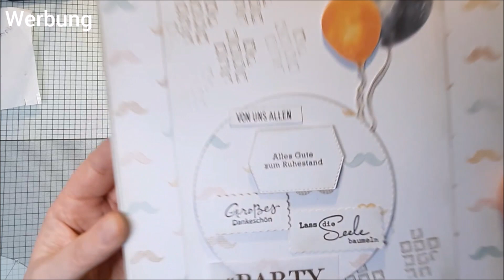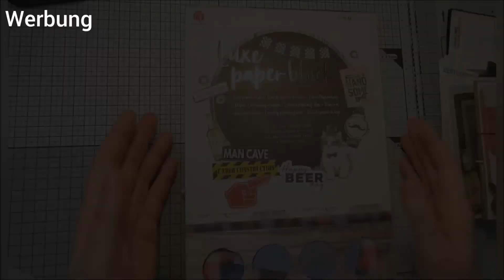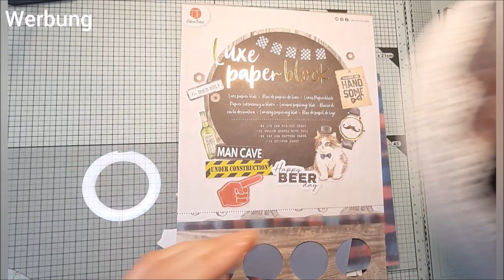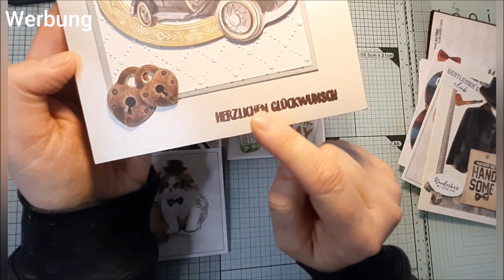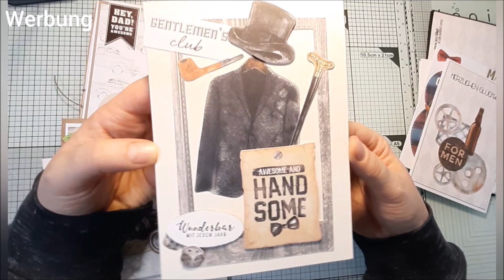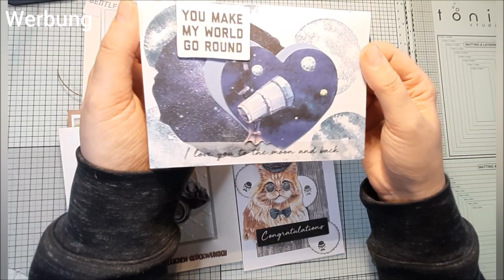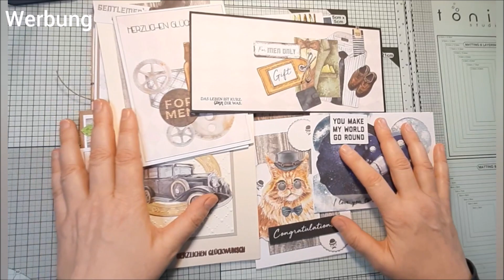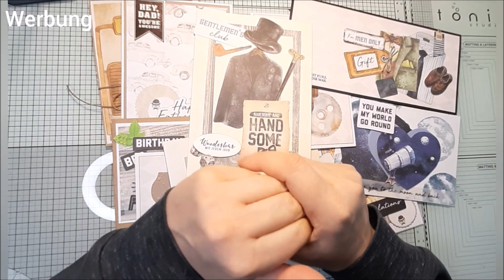12 Karten mit einem Luxe Paper Block von Action, Männerkarten mit Luxe Paper Block, Pop up Karte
Hallo zusammen,
heute zeige ich Euch noch ein paar Karten aus einem Luxe Block diesmal die männliche Ausgabe :-)